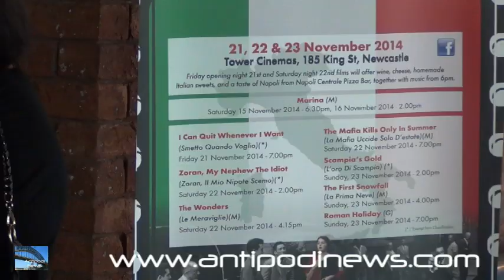Antipodi News 27 11 2014 News ed editoriali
- Canberra. Il modesto taglio da parte del governo al finanziamento di ABC solleva aspre critiche mentre il network nazionale taglia di rimando posti di lavoro e programmi in provincia e nelle aree rurali.
- Italia. Frecce tricolori, Patty Durath-Cooper intervista il comandante Jan Slangen.
- Newcastle, NSW. Festival del cinema italiano. Interviene Nick Moretti.